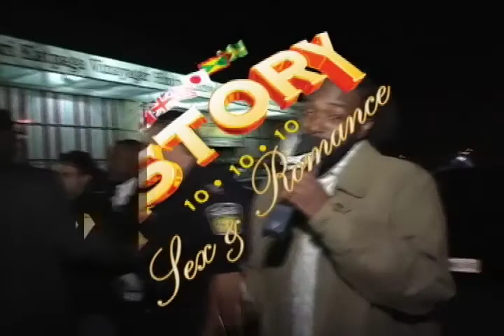HISTORY 10.10.10 DVD PREVIEW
History 10.10.10 DVD Preview North Americas Biggest dancehall party iz back Now in our Sexiest Venue Ever the Sexy and Luxurious RoZZ Entertainment Complex Musically inclined Noah the Power Movie Star / Selector Journey the sound of the future Alan Ladd the real Big Man Black Reaction Diversity speaks Dj Flatline fall in love with music